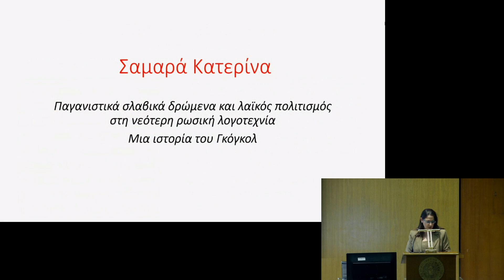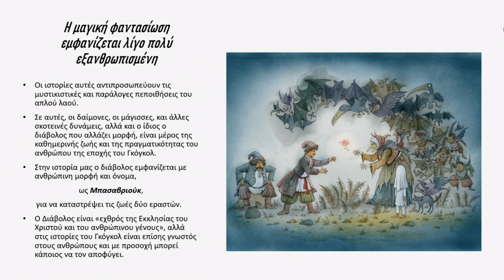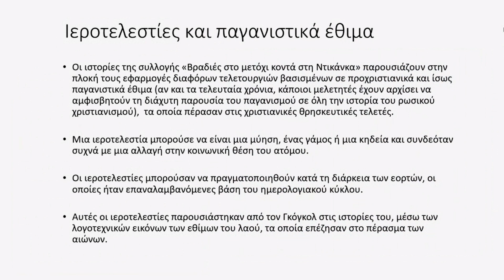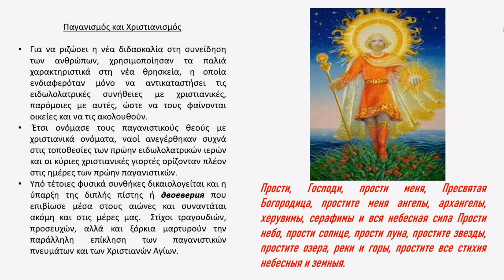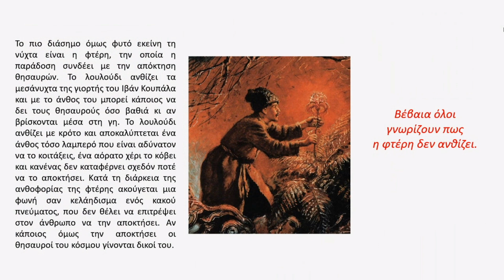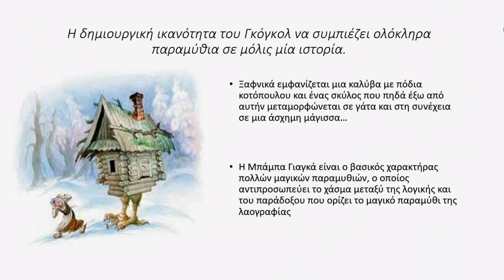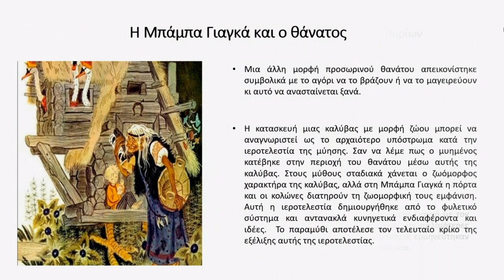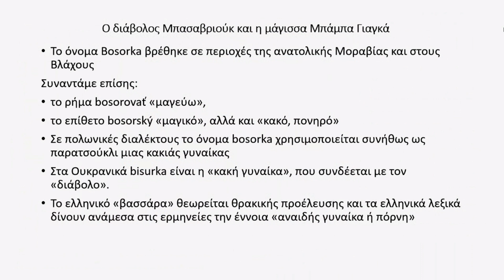Παγανιστικά σλαβικά δρώμενα και λαϊκός πολιτισμός στη νεότερη ρωσική λογοτεχνία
Τρίτη 21 Μαρτίου 2023
Κατερίνα Σαμαρά
Μ.Α. Πανεπιστήμιο Λευκωσίας, Καθηγήτρια Ρωσικής Γλώσσας
Διάλεξη στο πλαίσιο του Δ’ Κύκλου Μορφωτικών Εκδηλώσεων του ΕΙΕ με θέμα: «Όψεις του σλαβικού κόσμου: μύθοι-δοξασίες-λαϊκά δρώμενα».